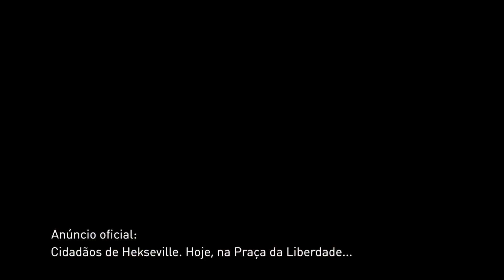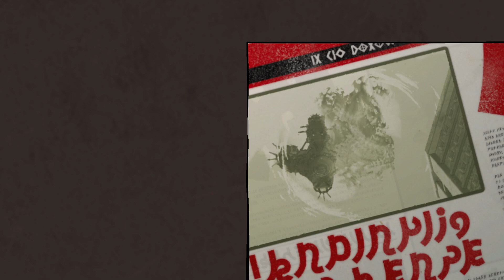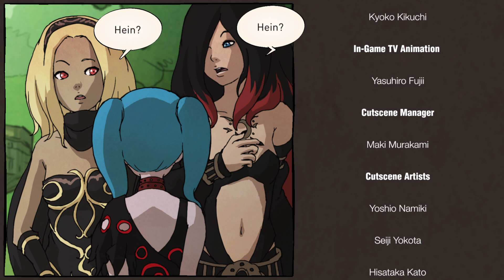Gravity Rush Remastered | Yunica / Sea Anemone BOSSes + FINAL emocionante | PS5